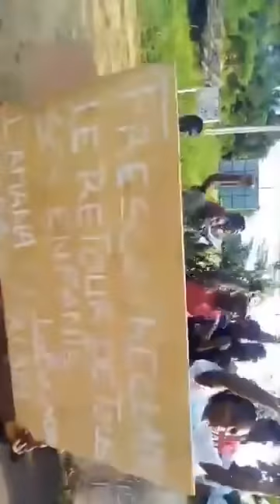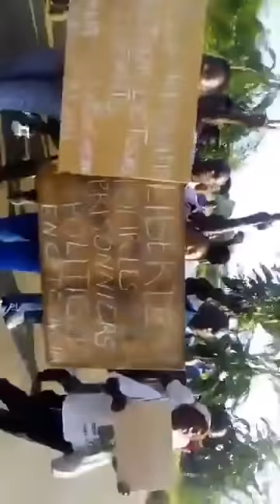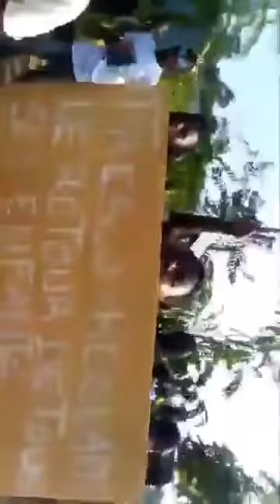AFFAIRE 3ÈME MANDAT: La population de Fresco dans les rues